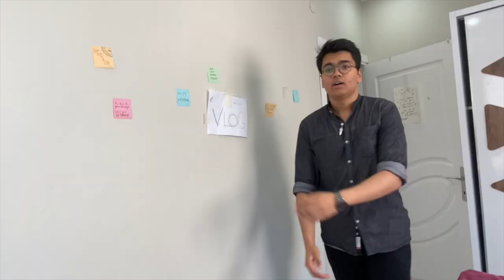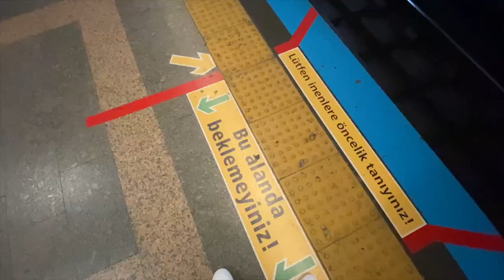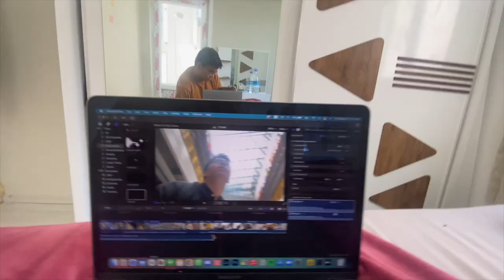PAKISTANI TABLE TENNIS PLAYER IN TURKEY?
Song: Dil kay Isharay by Taha G